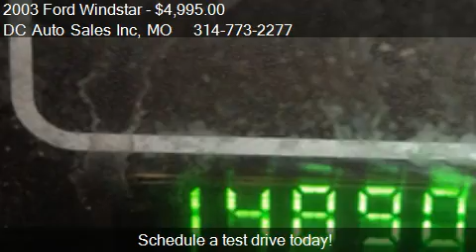2003 Ford Windstar SEL 4dr Minivan for sale in Saint Louis,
This 2003 Ford Windstar SEL 4dr Minivan is for sale in Saint Louis, MO 63118 at DC Auto Sales Inc.
Engine: V6 3.8L V6 Natural Aspiration
Transmission: Automatic 4-Speed
Color: Olive
Mileage: 0
Contact DC Auto Sales Inc 2901 Arsenal Saint Louis, MO 63118 to test drive this 2003 Ford Windstar SEL 4dr Minivan today.